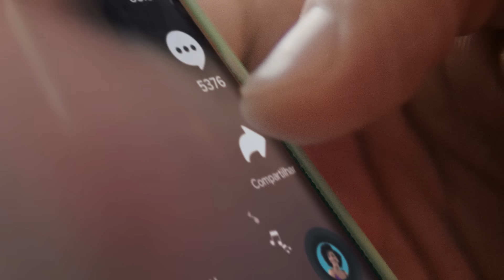Manda um TikTok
A gente se fala com um TikTok. Baixe o app.